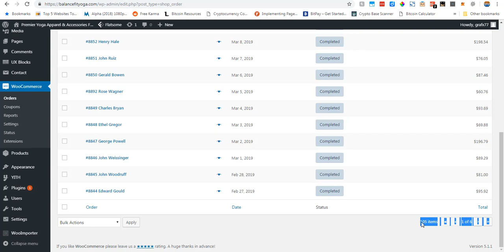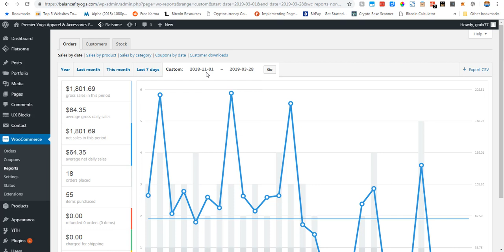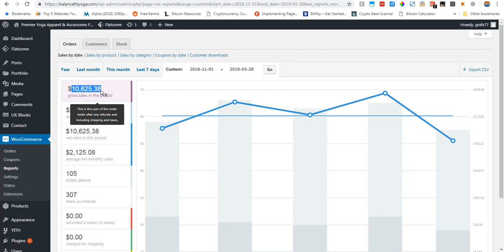BalanceFitYoga Video Revenue Proof